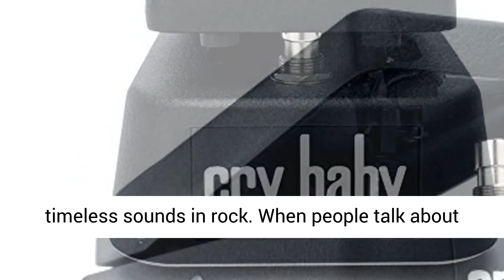Dunlop GCB95 Cry Baby Wah Guitar Effects Pedal - Overview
Heavy Die Cast Construction
Powered by the Dunlop ECB-03 AC Adapter (not included) and/or 9 volt battery
Dimensions: 10" x 4" x 2-1/2"
Weight: 3.7 lbs.
Color: Black

The Dunlop Crybaby is the original - the one that created some of the most timeless sounds in rock. When people talk about wah pedals, they're talking about the Crybaby. Relied on by Jimi Hendrix, Eric Clapton, Buddy Guy, David Gilmour, and many other greats. Features: Heavy die cast construction for years of reliability, 100k ohm Hot Potz potentiometer that allows for that quick, abrupt wah sound. Powered by the Dunlop ECB-03 AC Adapter and/or 9 volt battery. The Crybaby has been a standard in the world of music since its introduction in the late 1960's. Its rugged construction and efficient design will give years of outstanding performance.

When people talk about wah pedals, they're talking about the Crybaby. This is the original--the one that created some of the most timeless sounds in rock.

The Original Wah
The CRYBABY has been a standard in the world of music since its introduction in the late 1960's. Its rugged construction and efficient design have graced the foot of Jimi Hendrix, Eric Clapton, Buddy Guy, David Gilmour, and many other guitar greats.

Wah Versatility
By rocking your foot back and forth on the pedal, you can change the effect that the CRYBABY has on the tone of your instrument instantaneously. Toe down will give you more treble, heel down will give you more bass. The speed and amount of effect you use depends on your style of playing.

When placing the pedal in one position, you will hear a boost in that particular frequency. This boost can be used to add sustain and create feedback of a desired overtone.

Solid Construction
The CRYBABY features a heavy, die-cast construction, for a road-ready wah pedal that'll provide years of reliability.

Hot Potz Potentiometer
The original CRYBABY boasts a 100K ohm Hot Potz potentiometer, built to last and providing you with a quick, abrupt wah sound.

Powering Options
Power the CRYBABY with a 9-volt battery, or grab an optional Dunlop ECB-003 AC Adapter for powering via outlet.

One-Year Warranty
Dunlop provides extra peace of mind by offering a one-year warranty from date of purchase.

Dunlop Original Crybaby Wah, User's Manual